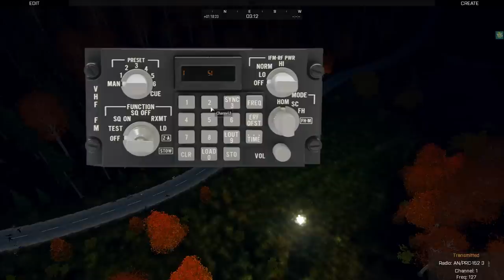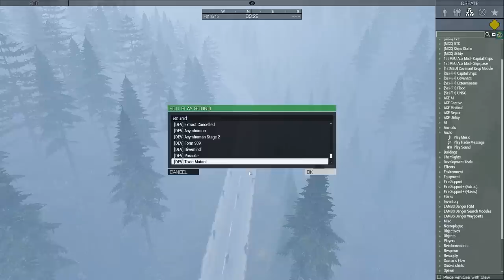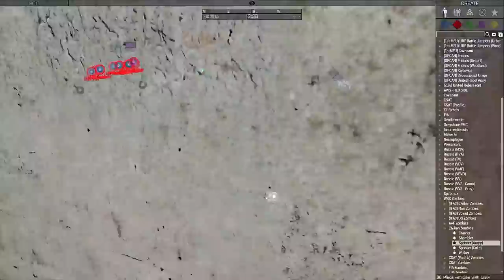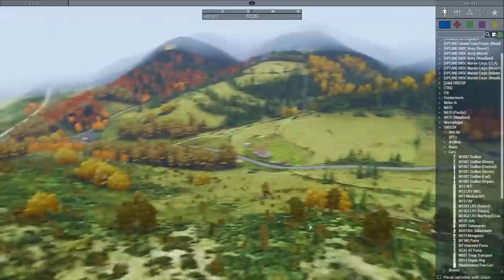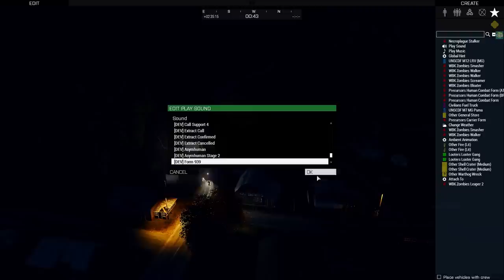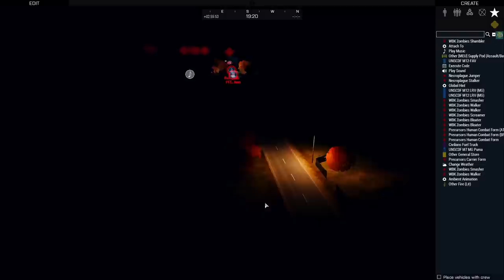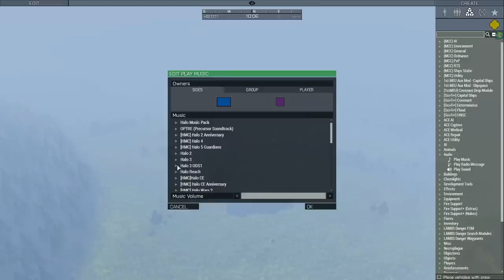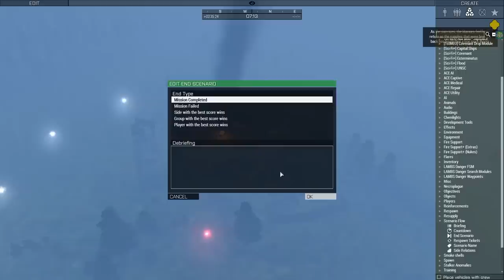Supply Convoy Ambushed & Surrounded by Flood! | 1st MEU Zeus Arma 3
The Flood is just too much fun